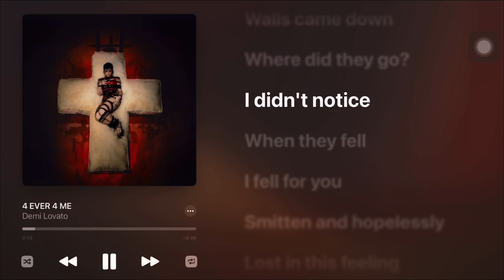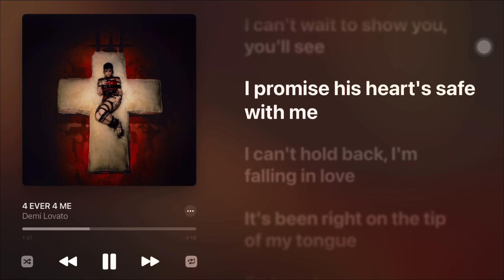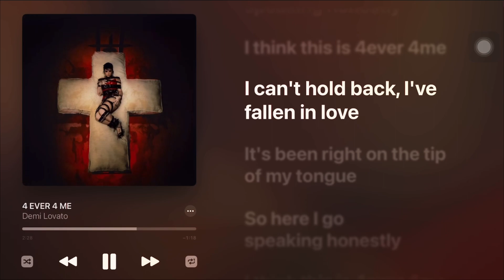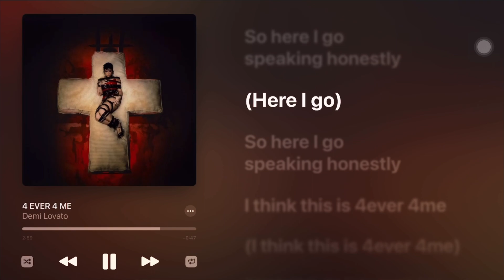Demi Lovato - 4 Ever 4 Me (Karaoke Instrumental)